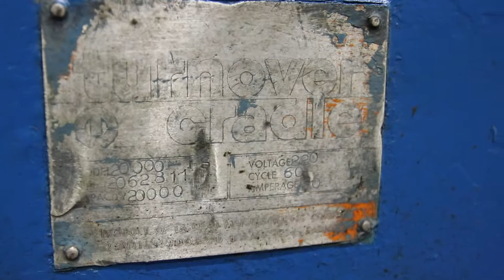20,000 LBS ROTATING COIL UPENDER: YODER# 69762